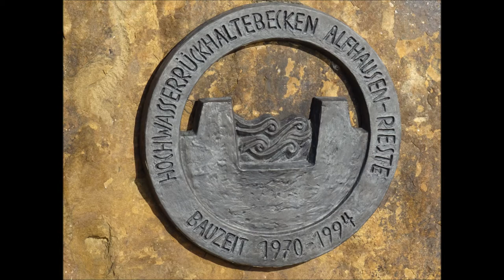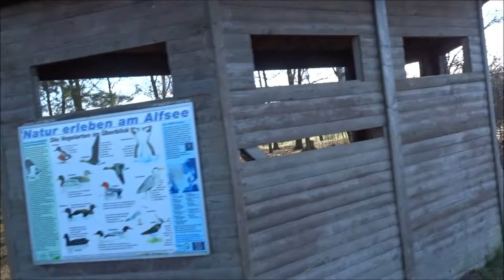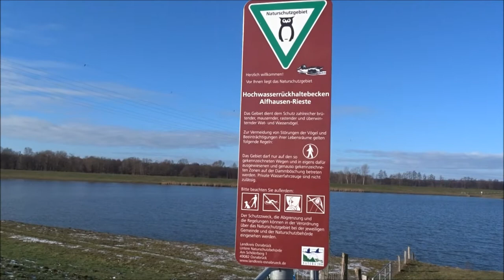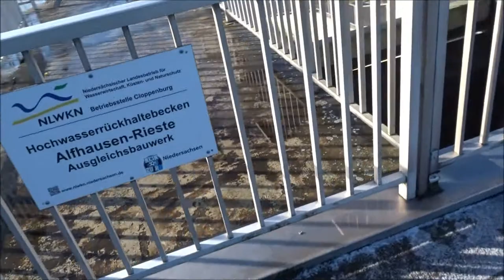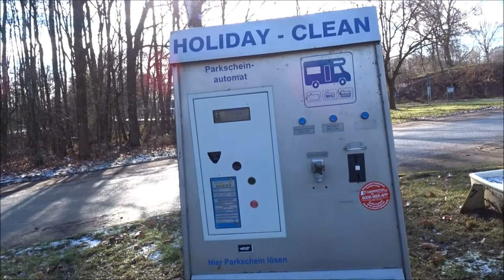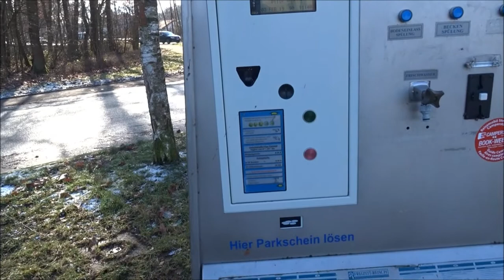Kurztrip Alfsee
Kleine Fahrradtour am Alfsee bei frostigen aber sonnigen Winterwetter.